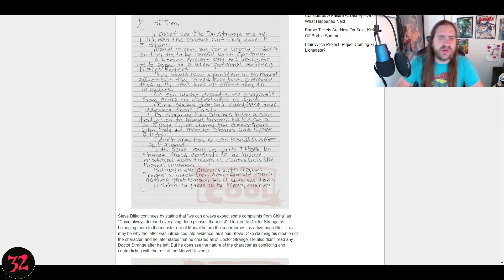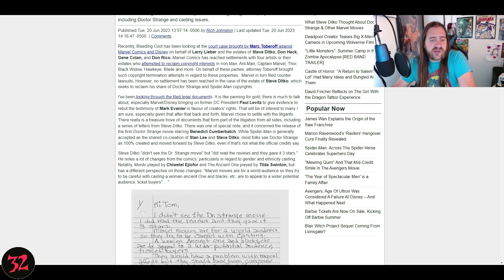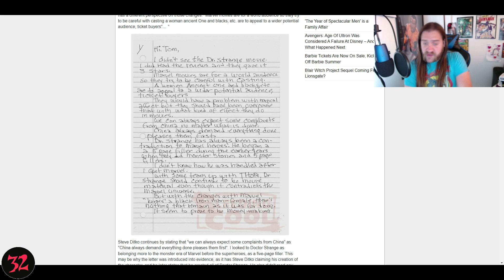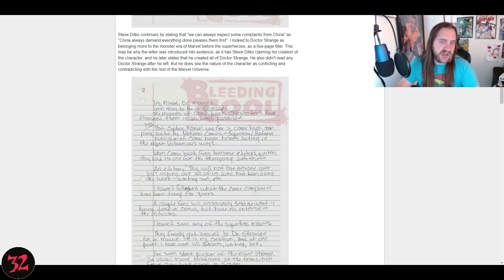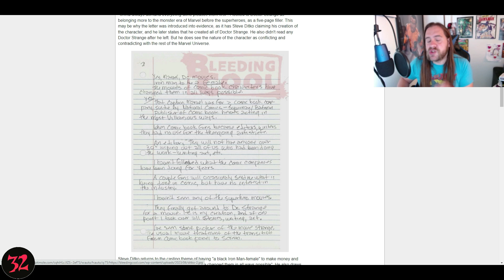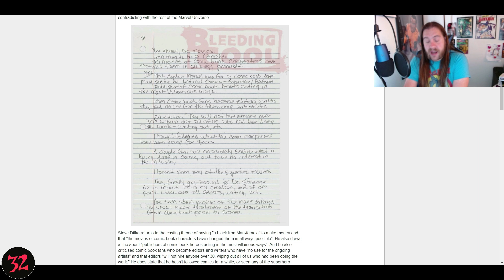Was Steve Ditko THE SOLE CREATOR of Doctor Strange?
This one is a doozie! What do you think?!

Like what I do? Feel free to send me some sweet capitol